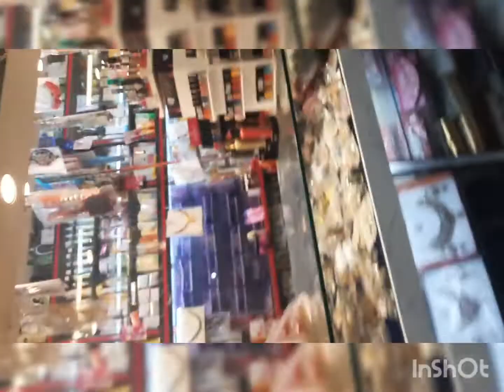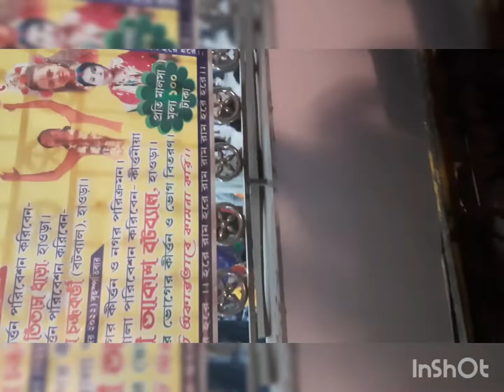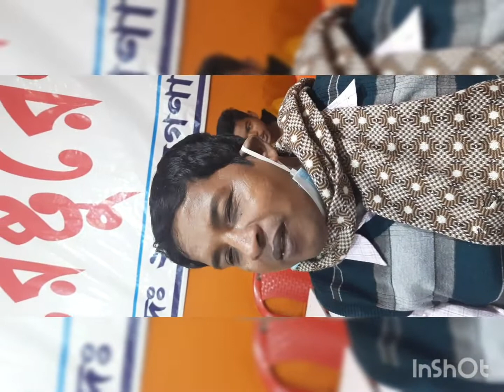Uluberia ras dekte gelm...